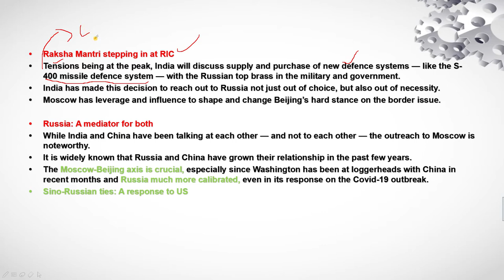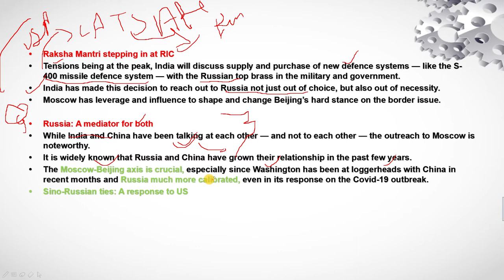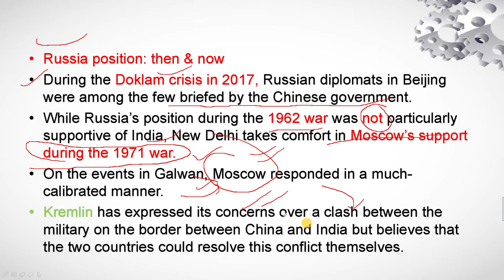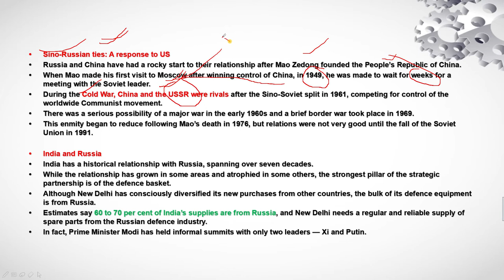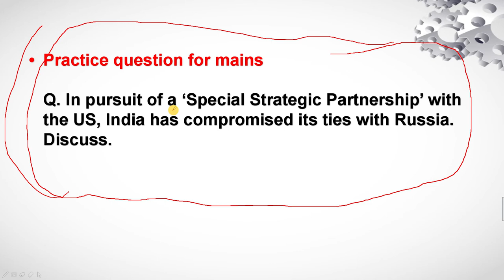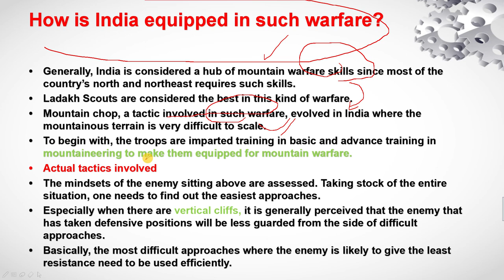The Hindu Daily News Analysis | 23rd June 2020 | UPSC Current Affairs | Prelims & Mains 2020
UPSC
UPSC IAS Syllabus
UPSC Syllabus
UPSC Online
UPSC Exam
UPSC CSE 2020
Civil Preparation
UPSC Preparation
UPSC Motivation
UPSC Online
Crack IAS
Crack UPSC
UPSC FPFO
EPFO 2020